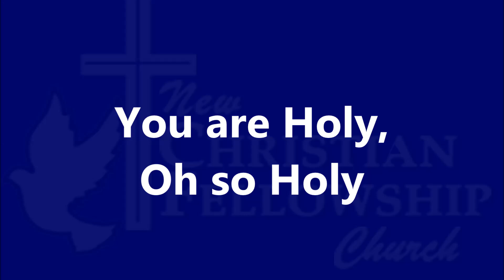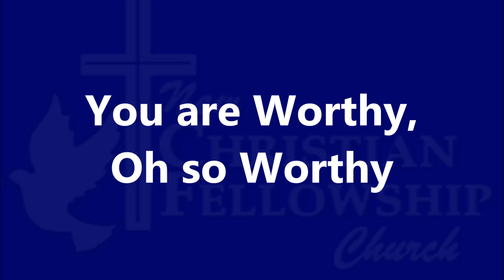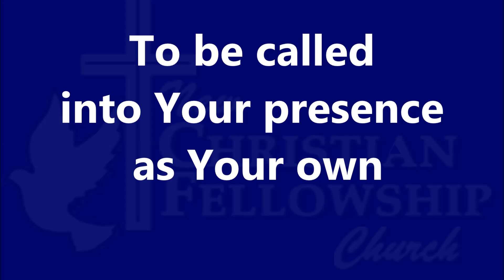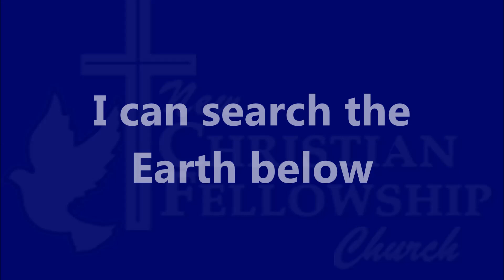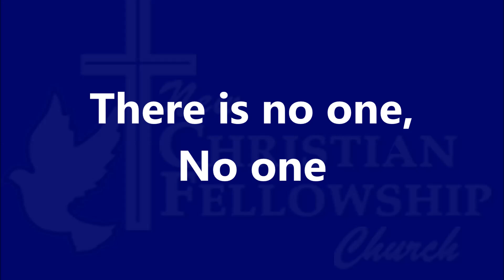You Are Holy - Lisa McClendon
You Are Holy - Lisa McClendon - Lyrics (WE DO NOT OWN THE LYRICS TO THIS SONG)